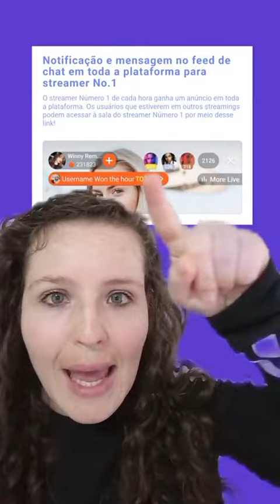Novo evento no kwai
Quer saber como ganhar dinheiro no kwai? saber o que é preciso para ganhar dinheiro no Kwai? vêm cá que a Tati Explica!
Se o seu sonho é ganhar dinheiro na internet ou ainda melhor utilizar o kwai e ganhar dinheiro, Faça lives ou crie conteúdo no Kwai e ganhe dinheiro. aprenda como ganhar dinheiro no kwai.